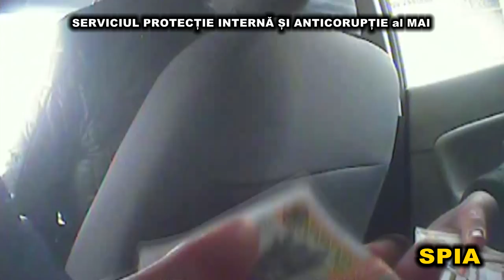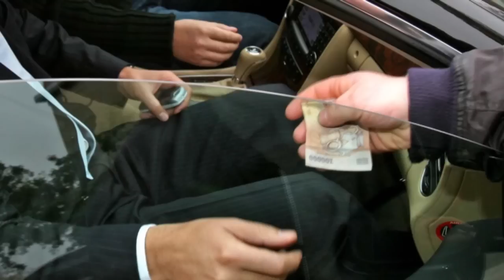Un bărbat a fost reținut de către ofițerii SPIA în timp ce estorca 600000 de lei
Ofițerii Serviciului protecție internă și anticorupție al MAI, de comun cu Procuratura Anticorupție, au reținut recent, în flagrant delict, un locuitor al capitalei, în timp ce estorca și primea 600 000 de lei de la o cetățeancă.